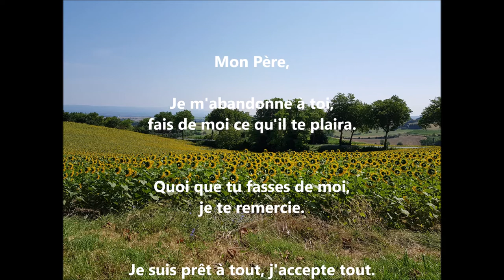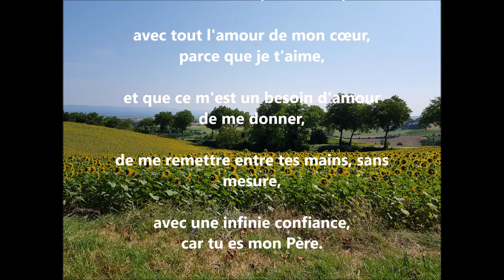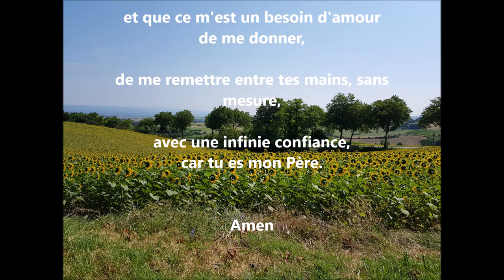15.09.1858 Naissance de Charles de Foucauld a Strasbourg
15 septembre Naissance de Charles de Foucauld à STRASBOURG

« Mon Père, je remets mon esprit entre Vos mains » Lc 23,46.

« C'est la dernière prière de notre Maître, de notre Bien-Aimé... puisse-t-elle être la nôtre... Et qu'elle soit non seulement celle de notre dernier instant, mais celle de tous nos instants. »

Prière
Mon Père,
Je m'abandonne à toi,
fais de moi ce qu'il te plaira.
Quoi que tu fasses de moi,
je te remercie.
Je suis prêt à tout, j'accepte tout.
Pourvu que ta volonté
se fasse en moi, en toutes tes créatures,
je ne désire rien d'autre, mon Dieu.
Je remets mon âme entre tes mains.
Je te la donne, mon Dieu,
avec tout l'amour de mon cœur,
parce que je t'aime,
et que ce m'est un besoin d'amour
de me donner,
de me remettre entre tes mains, sans mesure,
avec une infinie confiance,
car tu es mon Père.

Cette prière est la prière commune à tous ceux et celles qui se réclament de Charles de Foucauld, partout dans le monde ; c’est pourquoi elle a été traduite dans beaucoup de langues.

Charles ne l’a pas écrite telle quelle : elle a été tirée d’une méditation plus ample, écrite en 1896, dans laquelle il cherchait à rejoindre la prière de Jésus sur la croix.

Image de la Nature  /  Août 2018 A. GUTHLEBEN

Septembre 2018